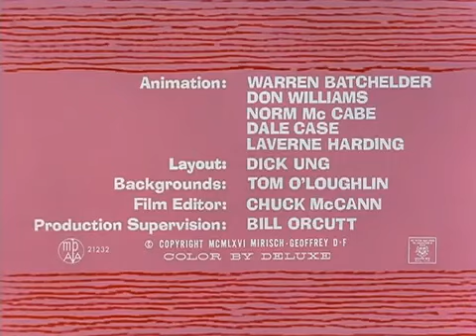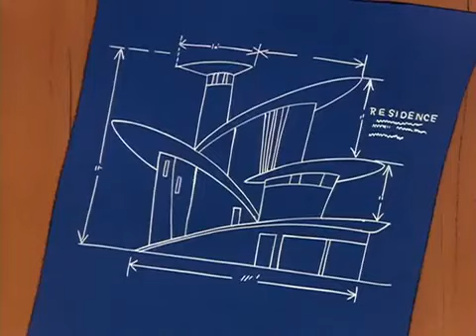The Pink Panther Show Episode 18 - The Pink Blueprint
Sabsecraibe